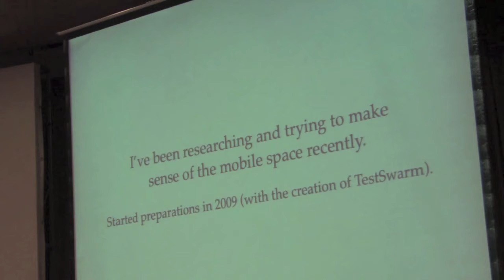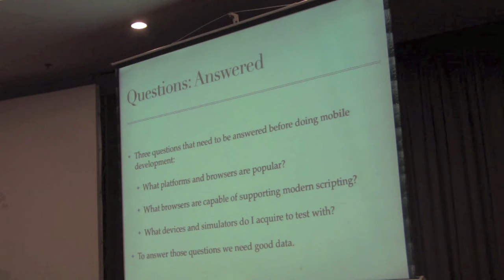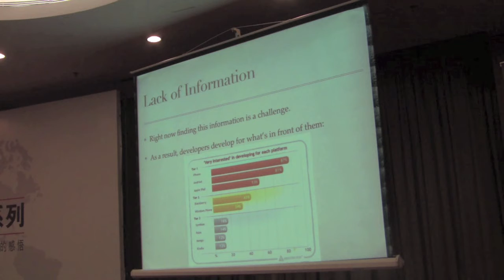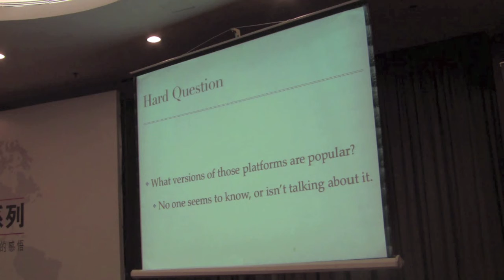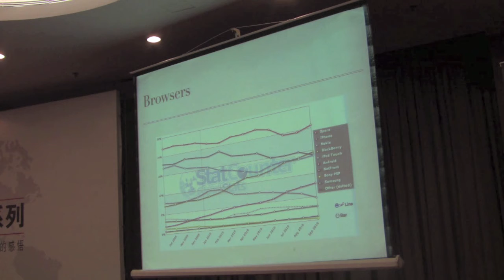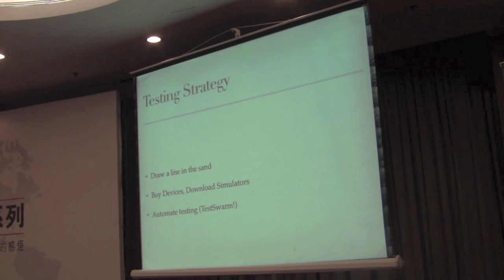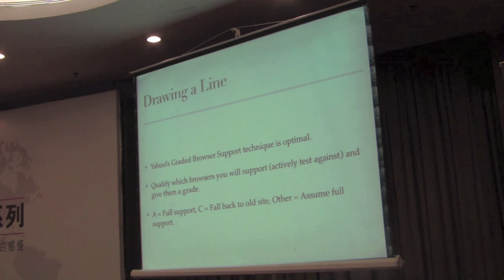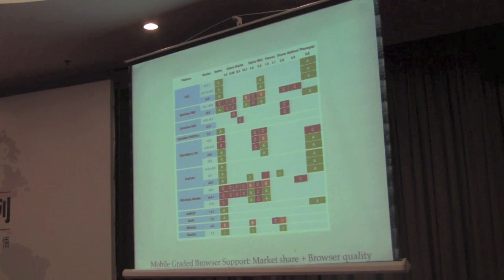John Resig talks about jQuery in Beijing (3/6)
John Resig talks about jQuery 1.4 with Data Link and Templates, and also jQuery Mobile.